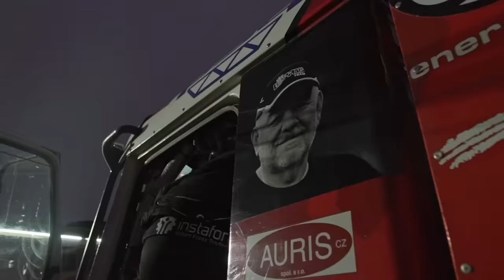DAKAR Instaforex Loprais Praga Team - VLOG 08